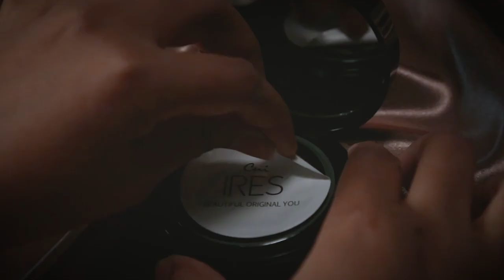Official CNI IRES Teaser (Cushion Foundation & Lipstick)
Express Your True Beauty with IRES!